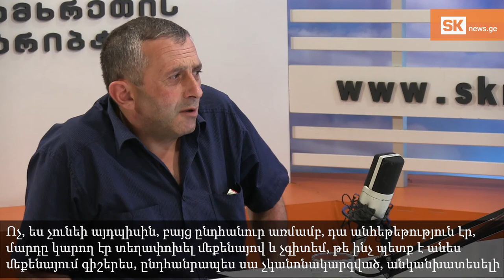«Դատավորները հրահանգում ունեն ոստիկանների գրած գրավոր արձանագրությունները չչեղարկեն»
Արտակարգ դրության ժամանակ ոստիկանության կողմից գրված ի՞նչ տեսակի տուգանքներ են բողոքարկվել դատարանում, ինչու՞ դատավորները չեն բավարարում ֆիզիկական անձանց դատական հայցերը, և ի՞նչ տեսակի խախտումների մասին են խոսում փաստաբանները: